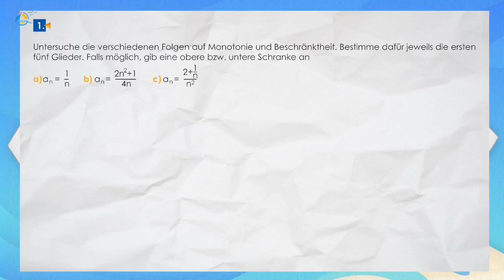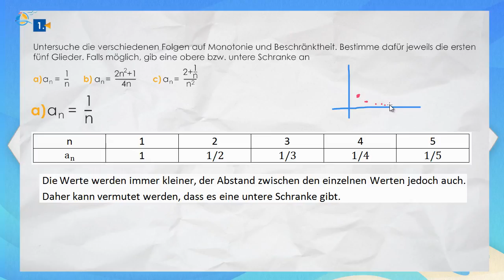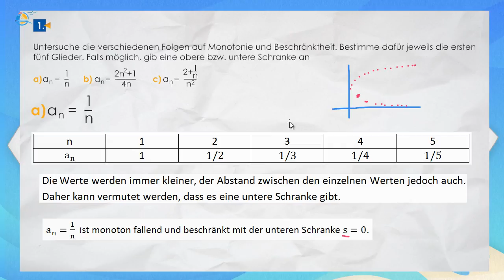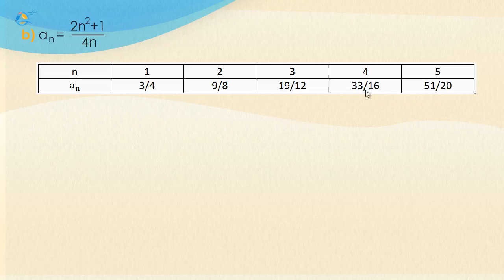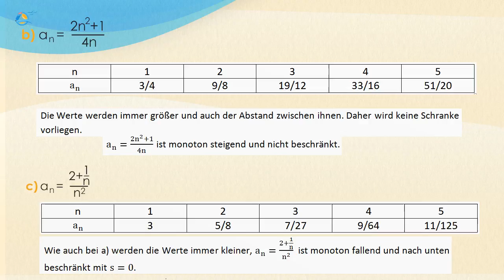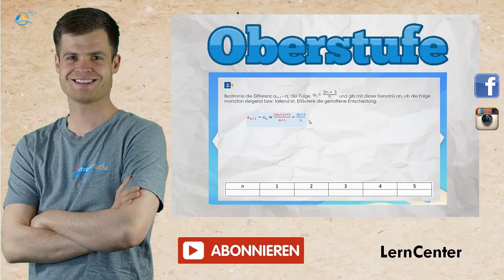Folgen, Reihen und Grenzwerte - Eigenschaften von Folgen || Oberstufe ★ Übung 1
Folgen lassen sich durch verschiedene Eigenschaften unterscheiden. Bei Folgen kann es sein, dass die Anzahl n mit einer Potenz m versehen ist. Wie bei ganzrationalen Funktionen entscheidet der höchste Exponent m über das Verhalten. Entscheidende Eigenschaften von Folgen sind Monotonie und Beschränktheit.
Monotonie: Monotonie bedeutet, dass die Werte der Folge entweder immer größer oder immer kleiner werden. Man spricht dann von „monoton steigend“ bzw. „monoton fallend“. Mathematisch ausgedrückt:
Monoton steigend:   a_n    a_(n-1)
Monoton fallend:   a_n    a_(n-1)
Beschränktheit: Eine Folge ist beschränkt, wenn sich die Folge für große n einer „oberen Schranke S bzw. unteren Schranke s“ annähert.
Nach oben beschränkt:  a_n   S
Nach unten beschränkt: a_n    s
Ist die Folge sowohl nach oben, als auch nach unten beschränkt, so spricht man von einer beschränkten Folge.
Gegeben sind die arithmetische Folge  a_n=5+n∙2  und die geometrische Folge  a_n=5∙2^n. Beschreibe die Eigenschaften der beiden Folgen. Untersuche sie dafür im Bereich von n=0 bis n=5.
Zur Untersuchung der beiden Folgen kann zunächst jeweils eine Wertetabelle erstellt werden.
Arithmetische Folge:
n 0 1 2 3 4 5
a_n 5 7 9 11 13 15

Sofort fällt auf, dass die Werte immer größer werden. Eine arithmetische Folge hat einen linearen Verlauf, daher ist dies nicht nur in dem untersuchten Intervall der Fall, sondern auch im globalen Verlauf. Mathematisch gilt also
a_n    a_(n-1)
Trifft dieses Kriterium zu, so handelt es sich um eine monoton steigende Folge. Da die Werte mit einem konstanten Summanden größer werden, liegt auch keine obere Schranke vor.
Geometrische Folge:
a_n 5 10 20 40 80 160

Auch bei der geometrischen Folge werden die Werte stets größer. Auch hier gilt:
a_n    a_(n-1)
Bei einer geometrischen Folge existiert ein exponentieller Verlauf. Damit werden die Folgeglieder ins Unendliche steigen und besitzen keine obere Schranke.
Trainer: „Eine Funktion ist monoton steigend, wenn jedes Folgeglied größer ist als sein Vorgänger. Das bedeutet allerdings nicht, dass die Folge nicht beschränkt sein kann!“
1. Untersuche die verschiedenen Folgen auf Monotonie und Beschränktheit. Bestimme dafür jeweils die ersten fünf Glieder. Falls möglich, gib eine obere bzw. untere Schranke an
a) a_n=1/n       b) a_n=(2n^2+1)/4n        c) a_n=(2+1/n)/n^2
2. Bestimme die Differenz a_(n+1)-a_n der Folge a_n=(2n+3)/n und gib mit dieser Kenntnis an, ob die Folge monoton steigend bzw. fallend ist. Erläutere die getroffene Entscheidung.
3. Untersuche die Eigenschaften der Folge
 a_n=(2-(-1)^n)/2n .
Gib, wenn möglich, eine obere bzw. untere Schranke an.